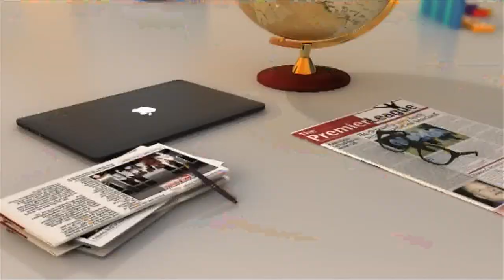Pres. Akufo-Addo delivers final address to 7th Parliament - AM News on JoyNews (5-1-21)